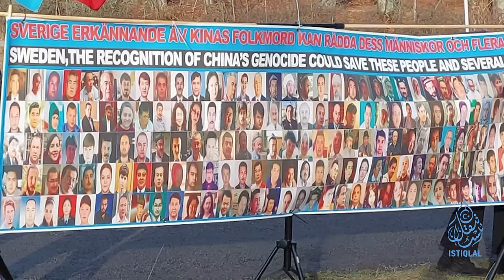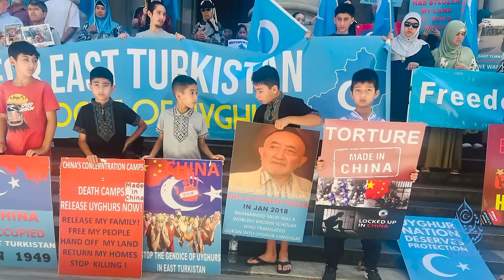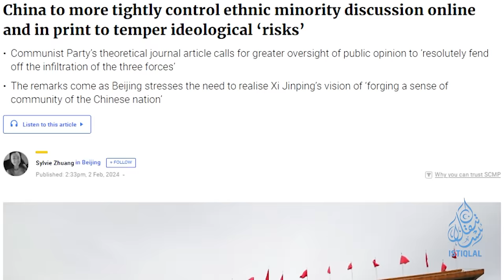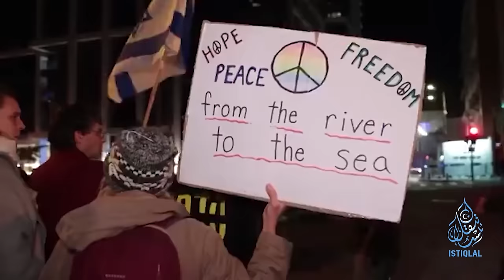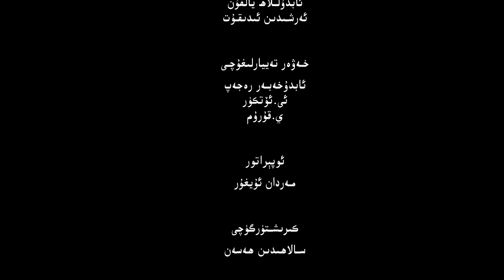ئىستىقلال كۈندىلىك خەۋەرلىرى |2024.02.05| غۇلجا شېھىتلىرى دۇنيانىڭ ھەرقايسى جايلىرىدا خاتىرىلەندى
ISTIQLAL KÜNDILIK XEWERLIRI |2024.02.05| GHULJA SHÉHITLIRI DUNYANING HERQAYSI JAYLIRIDA XATIRILENDI